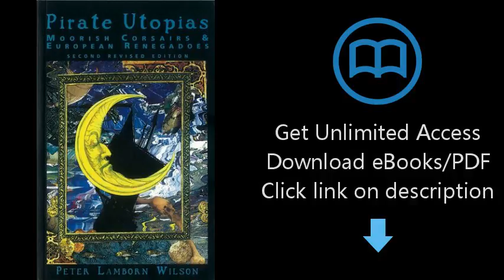Download Pirate Utopias: Moorish Corsairs & European Renegadoes PDF